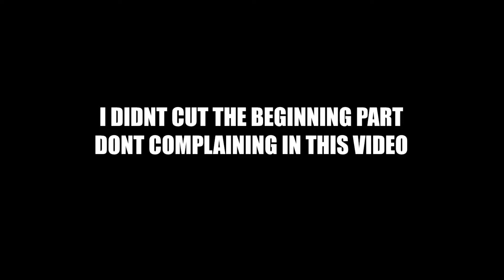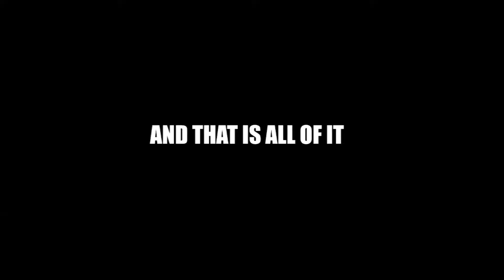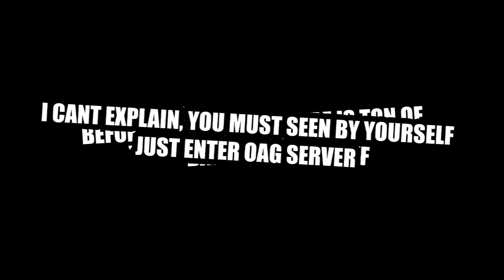Dank Fortress : Dank Friday Night Party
Im trying to send this on sin lol, wish me luck

Heightland will be available for download free on my Bday though (12/04/2017)